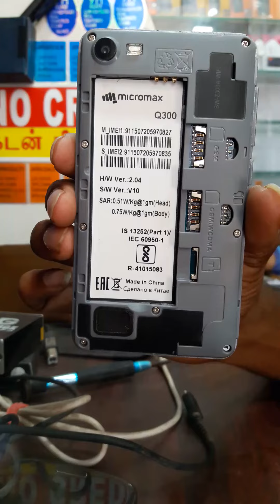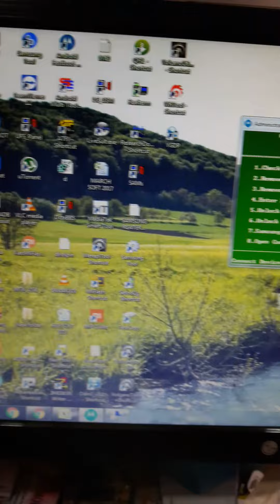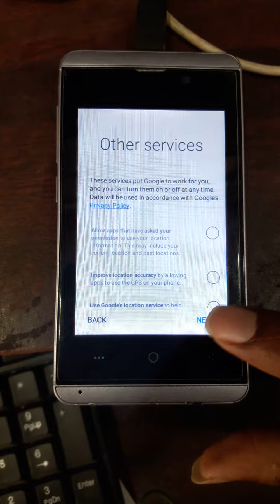Micromax Q300 FRP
MMX Q300 FRP DONE,
 MIcromax q300 google unlock,
micromax q300 frp solution,
micromax Q300 frp success in frp tool,
microma Q300 BYPASS LOCK DONE